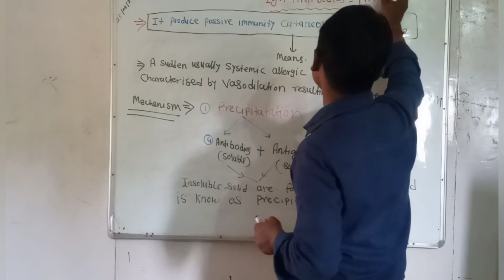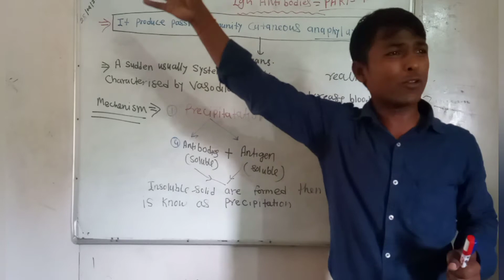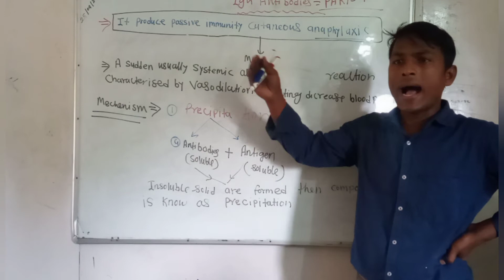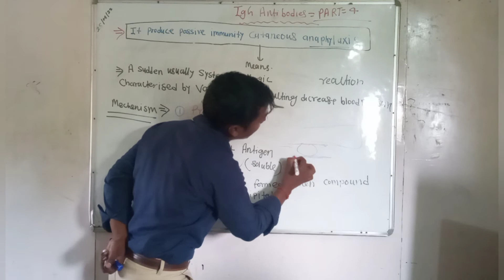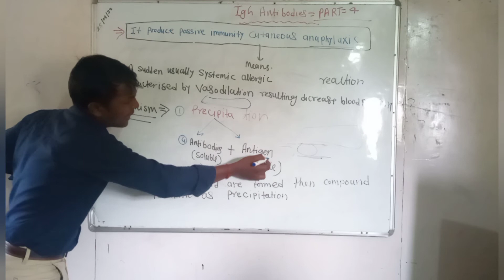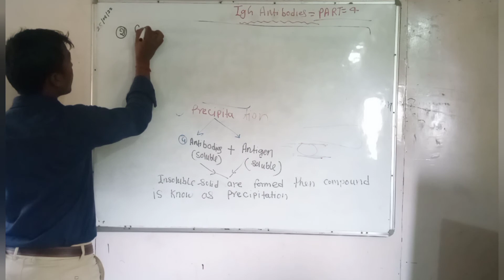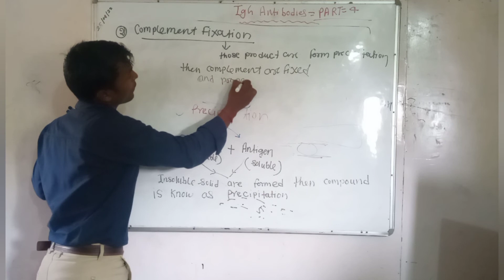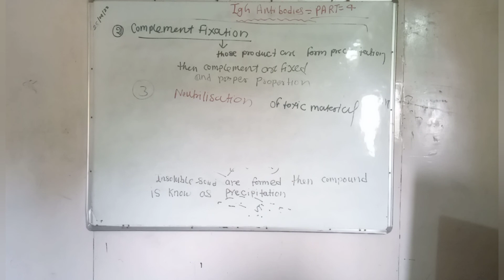IgG ANTIBODIES (IMMUNOGLOBULIN) # Mechanism By DRx AAKASH sir (Pharmacists and BSc 💐🙏✍️)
2021)

Immunoglobulin G (IgG) is a type of antibody. Representing approximately 75% of serum antibodies in humans, IgG is the most common type of antibody found in blood circulation.[1] IgG molecules are created and released by plasma B cells. Each IgG antibody has two paratopes.

FunctionEdit
Antibodies are major components of humoral immunity. IgG is the main type of antibody found in blood and extracellular fluid, allowing it to control infection of body tissues. By binding many kinds of pathogens such as viruses, bacteria, and fungi, IgG protects the body from infection.

It does this through several mechanisms:

IgG-mediated binding of pathogens causes their immobilization and binding together via agglutination; IgG coating of pathogen surfaces (known as opsonization) allows

Instagram Id-@aakash_bhardwaj_09. my Facebook id Aakash nursing academy please like